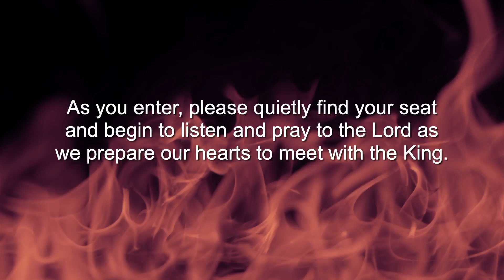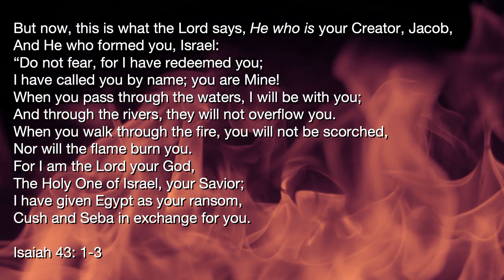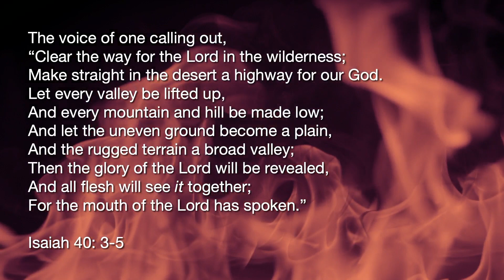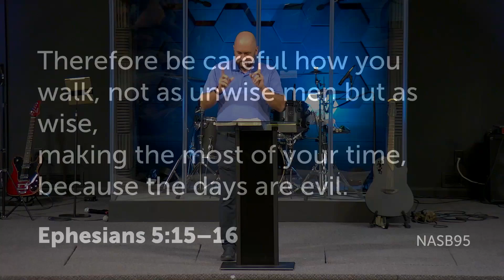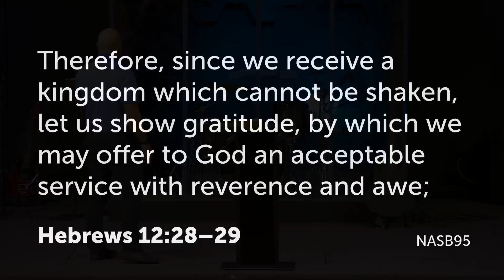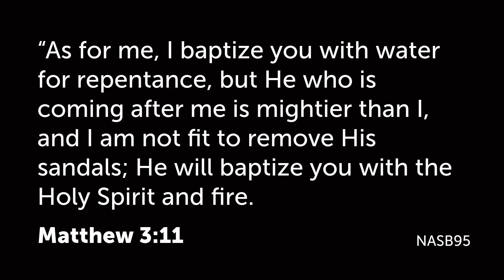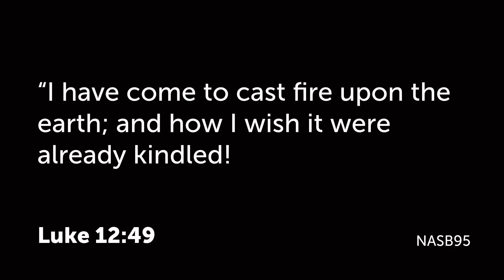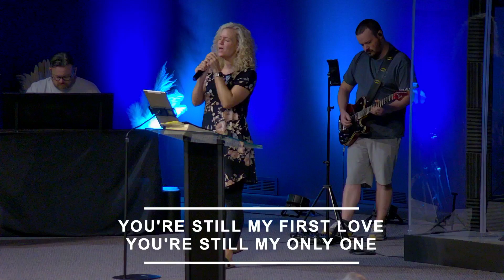Remnants of the fire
Matt Scully
8/20/2023
Trinity Church of Hot Springs